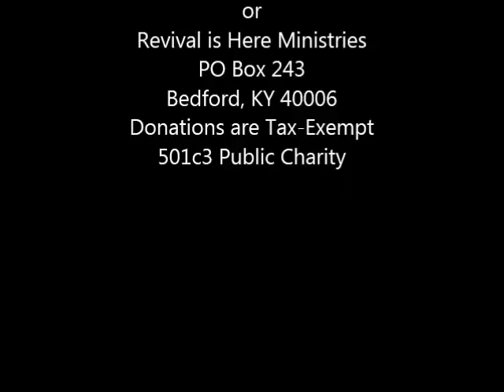Podcast 72 Christmas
Listen as Pastor Chan Smith preaches about Christmas.